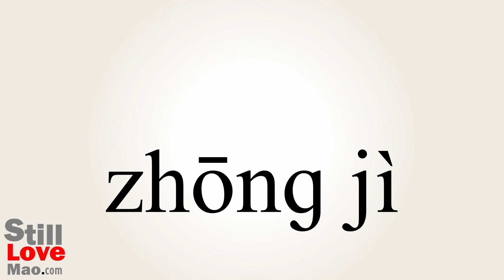How to Say Relay in Chinese